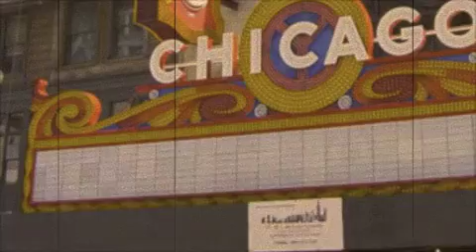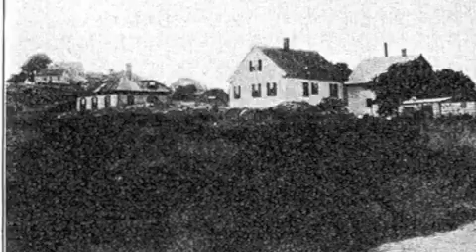Top Ten MOST HAUNTED -- in Top TEN Haunted Cities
TOP TEN MOST HAUNTED PLACES, TOP 10, TOP TEN HAUNTED CITIES & PLACES!! HAUNTED Video. Scary places in scary cities. ONLINE HALLOWEEN PARTY! Oct 1 to Nov 1, Haunted-palooza! Month long blog/vlog party, ghost stories, paranormal sightings, Top TEN Mosted Haunted, Stephen King Tribute, prizes, giveaways. SIGN-UP FREE **Soon to be released novel of LOVE, PASSION, SEDUCTION, MYSTERY, and GHOSTS set in Venice, Italy, What Happens in Venice.

TOP TEN MOST HAUNTED CITIES: (in reverse order, TOP TEN, Top 10 Countdown: NY, NY NYC New York, Manhattan, Washington Square Park, Mark Twain's home, New York City ghost tours; Athens, Ohio, Ohio University, murders of livestock, pagan cults, headless train conductor. Plotted on a map, the city's five major graveyards are said to form the symbol of a pentagram, ritual symbol known to Athens' most famous ghosts tales from the 1800s' Spiritualist movement. Jonathan Koons farmer instructed by ghosts to build a "spirit room" so apparitions could manifest and communicate from beyond the grave, Athens Lunatic Asylum, Portland, Oregon, most haunted city of the Pacific Northwest. Pittock Mansion, Bagdad movie theater, phantom rowboat, the Shanghai Tunnels, Legends of America; Savannah, Georgia, Cemeteries, mansions, hanging Spanish, Sherman's famous "March to the Sea" during the Civil War, The Pirates' House, shanghaiing, underground tunnels connected to the bar, drunken sailors singing. ghost tours in savannah, Hampton Lillibridge House, haunting review, Pirate's Restaurant, Pirate Cellar; Charleston, South Carolina, "Holy City" Charleston, the Battery, Battery Carriage House Inn, Gullah, a West African culture,  Boo Hags, blood-red vampire, Dock Street Theater, historic tours of charleston, Boo Hags: scares and haunts of charleston; Key West, Florida, buccaneers and rumrunners, Captain Tony's Saloon. Before it was a bar, Captain Tony's was island's morgue, Ernest Hemingway, Hemingway's house, The Ernest Hemingway Home & Museum Website (Key West); San Francisco, California, Queen Anne Hotel headmistress, Mary Lake. Mary Anne Pleasant the so-called "Voodoo Queen of San Francisco, San Francisco Art Institute, Alcatraz Island & Prison. sf china town ghost tours, haunted hovel, Alcatraz Island & Prison Night Tour, Alcatraz Island Cruises, Voo Doo Queen of San Francisco, Haunted America, voodoo queens;
Also find us every week in Venice travel, Hidden Venice, Best of Venice tours as well as Florence, Rome & other cities as Diana guides you through Italy's masterpiece-packed cities. Beginning with Venice's timeless St. Mark's Square and Basilica, then on bakeries, bars, pastry shops, churches. With detours to Michelangelo's stunning David and the Uffizi Gallery in Florence & Rome's Ancient Forum, Colosseum, Pantheon, Vatican Museum & Sistine Chapel.
For more information on Diana's FREE video tours — including her new novel set in Venice
Venice travel with Diana Cachey, your Venice Rick Steves, to romantic, intriguing places to in hidden Venice like secret pastry shops, restaurants, shop, apartments to rent, pizzerias and bakeries, see nice and go on a romantic walking tour in the Venice travel video tours! We meet Carnival revelers in full costumes of all colors, some wears tricorn hats, capes for Venice Carnival and a jester poses for me. Near St. Mark's in this very popular Venice part of Venice romance, we find many people dressed as cats, dressed in historic Venetian costumes, venetian masks, wigs, people who are French, German, Russian. In the distance is the beautiful Venetian lagoon and gondola's parked, the video ends with gondoliers who sing Italian songs and float through canal. Explore the foggy Venice canals, palazzos along the Grand Canal and hidden Venice with Diana Cachey. Receive more beautiful exclusively shot footage of Venice and sign-up